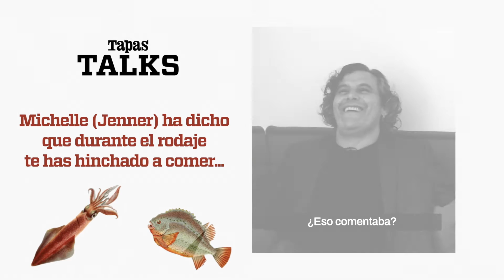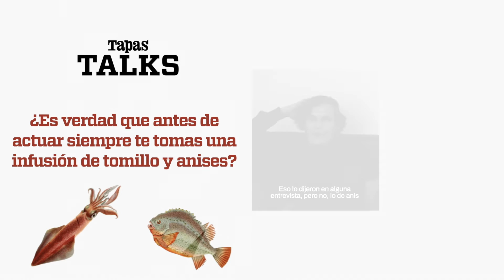Roberto Enríquez: «Se me enamora mucho por el estómago»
El actor protagoniza junto a Michelle Jenner La Cocinera de Castamar, la ficción que Antena 3 emite todos los jueves. Charlamos con él sobre su trabajo y sobre algunas de sus manías gastronómicas.
Entrevista y vídeo: Lucía Pérez